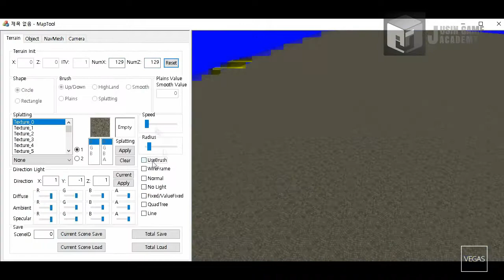[블레스 모작]쥬신게임아카데미 게임프로그래머학원 게임프로그래밍 8개월차 Direct3D 개인작품 시연회_88기 이상원_클라이언트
쥬신게임아카데미 게임프로그래머학원 게임프로그래밍 8개월차 Direct3D 개인작품 시연회_88기 이상원_클라이언트